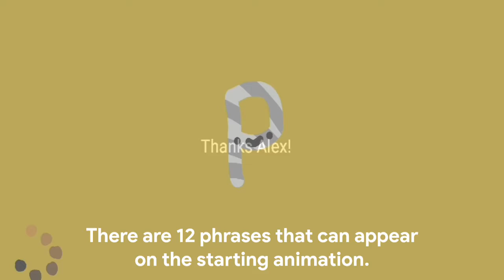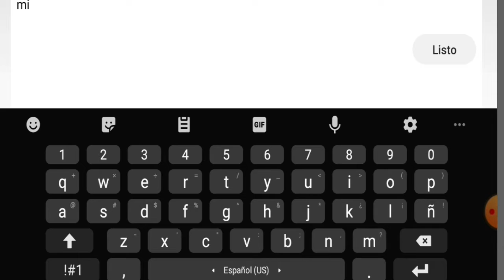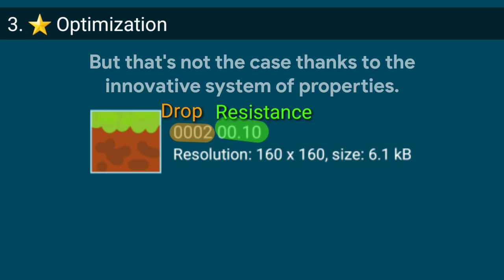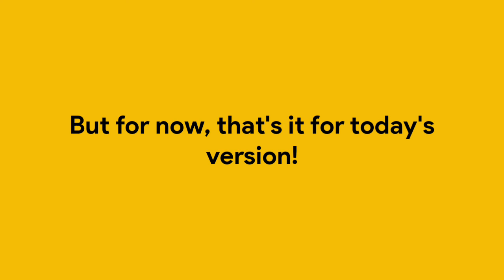Skyblock - Release Video v0.0.1!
It's finally here! The version 0.0.1 of my new game Skyblock is out for Game Testers!

Thumbnail made by alex.

𝑪𝒐𝒎𝒐 𝒕𝒓𝒐𝒍𝒍𝒆𝒂𝒓 𝒂 𝒕𝒐𝒅𝒐 𝒆𝒍 𝑫𝒊𝒔𝒄𝒐𝒓𝒅: 𝒑𝒐𝒏 𝒆𝒔𝒕𝒂 𝒇𝒓𝒂𝒔𝒆 𝒄𝒐𝒏 𝒆𝒔𝒕𝒆 𝒕𝒊𝒑𝒐 𝒅𝒆 𝒍𝒆𝒕𝒓𝒂 𝒑𝒂𝒓𝒂 𝒒𝒖𝒆 𝒏𝒐 𝒍𝒐 𝒑𝒖𝒆𝒅𝒂𝒏 𝒕𝒓𝒂𝒅𝒖𝒄𝒊𝒓.